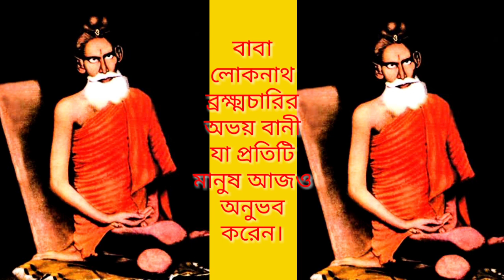জন্মাষ্টমী বাবা লোকনাথের জন্মদিনের পূজায় এই জিনিসটি অবশ্যই দেবেন🙏BABA LOKNATH BHRAMOCHARI🙏VLOG-73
জন্মাষ্টমীতে বাবা লোকনাথের জন্মদিনে এই জিনিসটি অবশ্যই দেবেন🙏 BABA LOKNATH BHRAMOCHARI🙏 VLOG -73 🌹 Achintya's vlog

বাবা লোকনাথের পূজার তিথি
বাবা লোকনাথের প্রিয় খাবার
বাবা লোকনাথ ব্রক্ষ্মচারির জীবনী
বাবা লোকনাথের বানী
বাবা লোকনাথের মহিমা